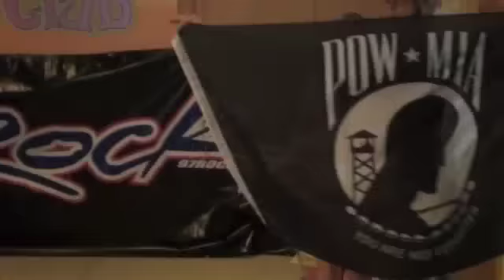Cougar Bikinis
Highlights of the Cougars in their bikinis from this year's Hot Mom Contest!